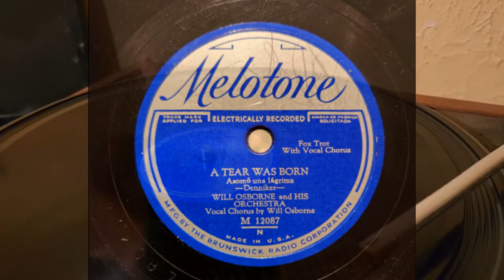Will Osborne & His Orchestra - A Tear Was Born (1931)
Apart from terrific lyrical structure and being a classic example of the band standing on it's own prior to 1933, it further shows perhaps the first glissando in Osborne's career. A fake gliss on clarinet at the very end.

Although not featured on the label, Will shares credits with Paul Denniker for the creation of this tune, and it was published as such only 12 days prior to this January 22nd recording session. It would be the last known song made in cooperation with Osborne, as by February of '32, Denniker had left Will Osborne's band, leading them to find a replacement pianist. Denniker went on to do a lot of other notable stuff, though as for 1931 he went on to produce two revues that played at the Provincetown Playhouse: "Whaddaya Gonna Do About it?" and "Sin A Little", with Patricia Van Allen.

Record & raw video courtesy of Bobby Roy, or on youtube as Roybo1930. A transfer of this may be made and replace this in the future.